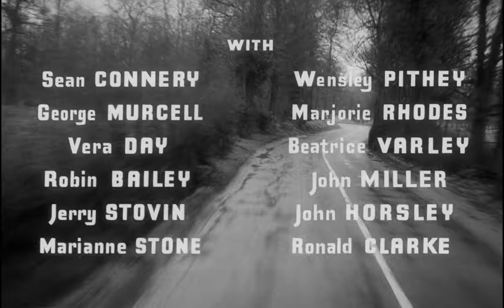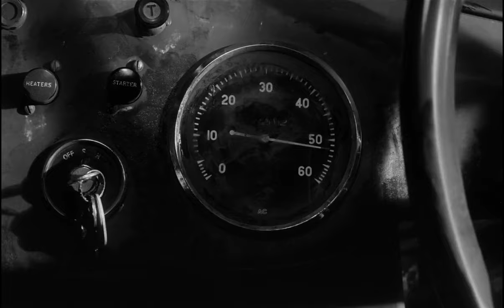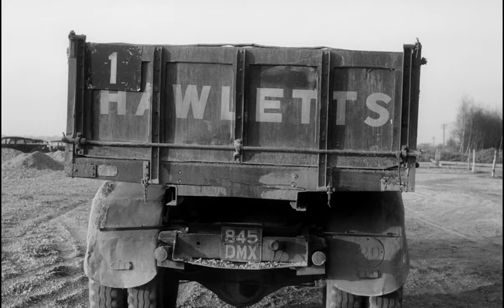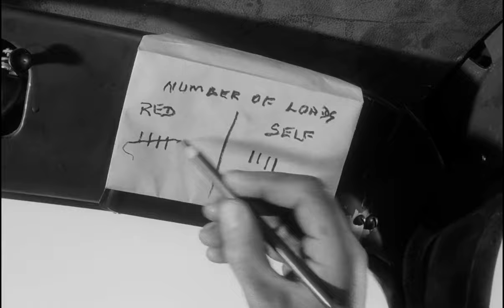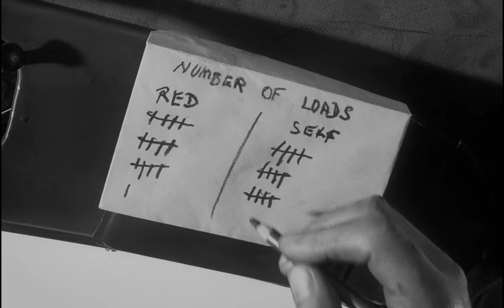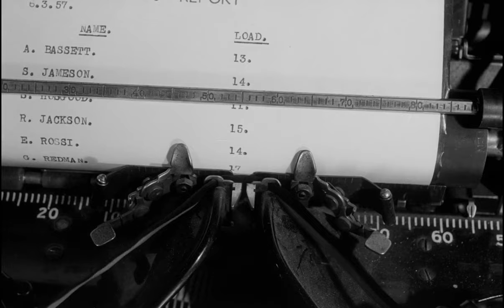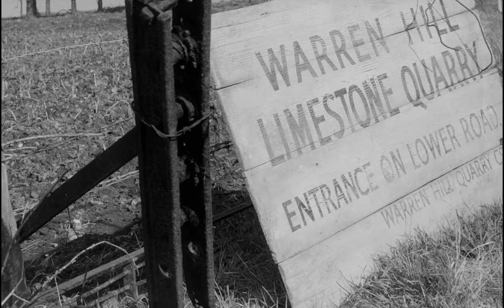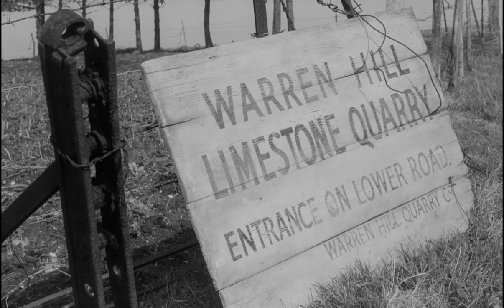Hell Drivers 1957 Stanley Baker, Herbert Lom & Peggy Cummins